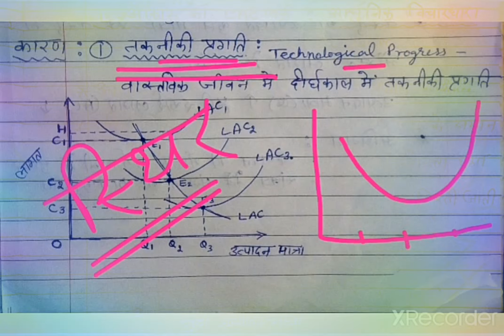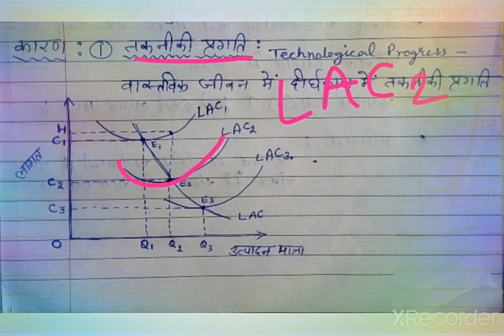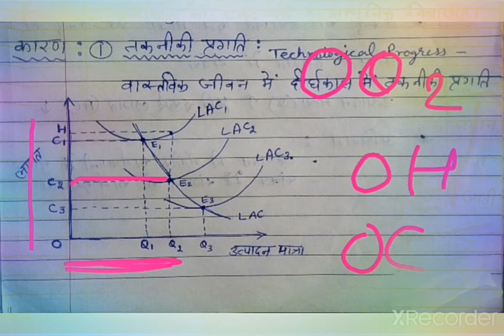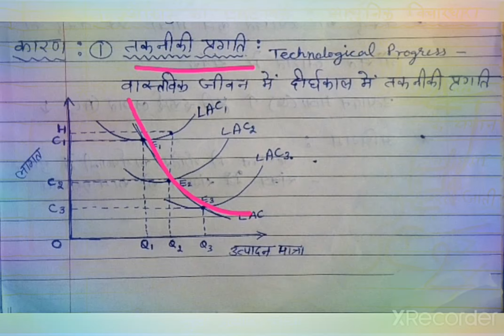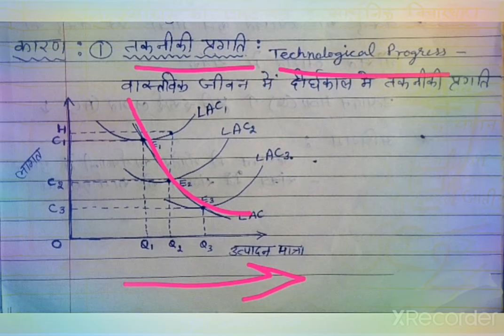दीर्घकालीन औसत लागत वक्र L - आकार || L shaped Long run average cost curve LAC | Learning curve Hindi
समष्टि अर्थशास्त्र